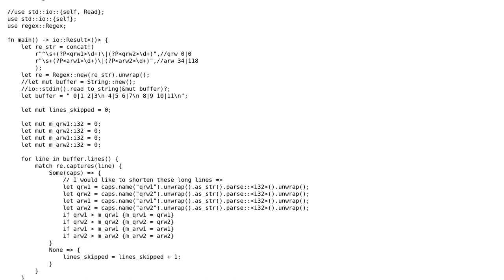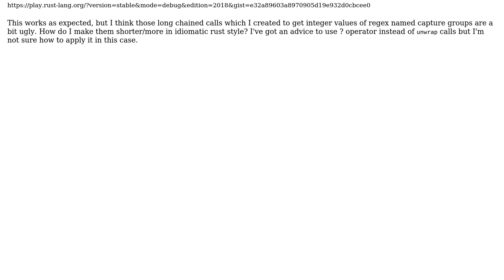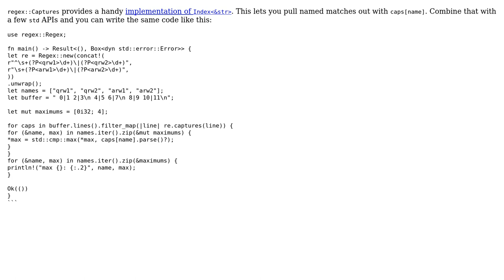Code Review: How do I shorten my Rust code to get integer values from regex named capture groups?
With thanks & praise to God, and with thanks to the many people who have made this project possible! You are responsible for your own actions.